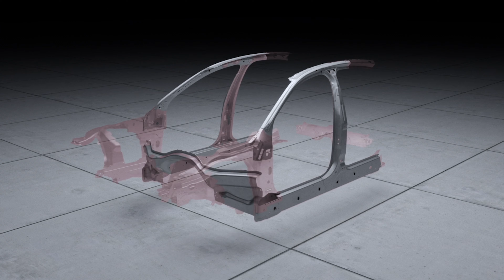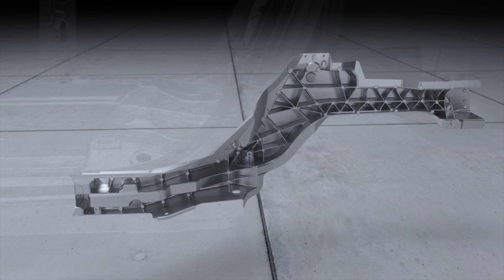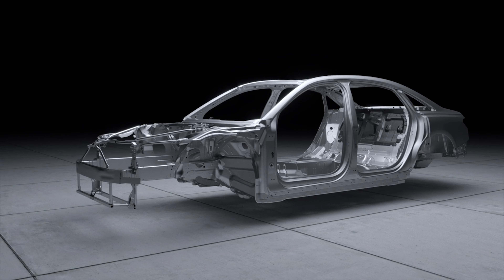new Audi A8: Space Frame with unique mix of materials (Press)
For the next generation of the Audi A8, an intelligent mix of four materials is being used for the first time in the weight-bearing body structure. With a mix of aluminum, steel, magnesium and carbon fiber-reinforced polymer (CFRP) they are establishing a new stage in multi-material construction in the Audi Space Frame (ASF) for the next generation of the Audi A8.